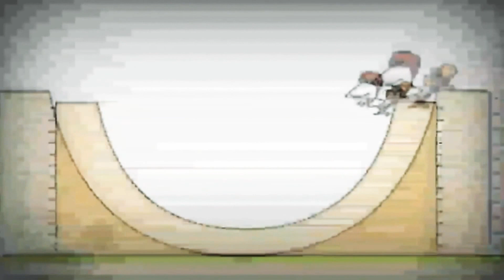19 червня 2021 р.